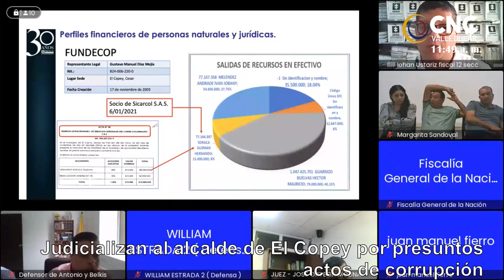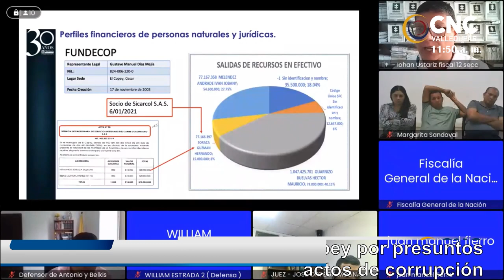CON BOMBOS Y PLATILLOS RECIBIERON AL ALCALDE DE EL COPEY TRAS CONOCERSE SU DETENCIÓN DOMICILIARIA